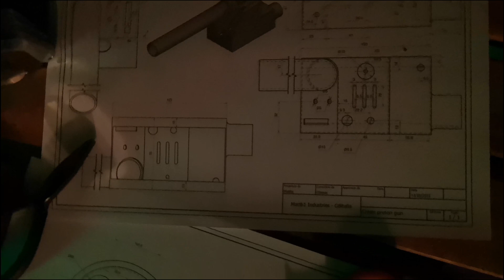Trailer del video n.100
Ed eccomi qui, con un altro piccolo traguardo, l'episodio n.100.
Sono state davvero 100 settimane piene di emozioni e di passione e parlando appunto di passione, come onorare al meglio questo centesimo episodio se non trattando l'argomento di un altra grandissima saga cinematografica che è  per tutti noi stampata nella memoria !!!. Grazie all'aiuto di Andrea siamo riusciti a mettere in piedi un gran bel lavoro che condivideremo con gioia con tutti voi.